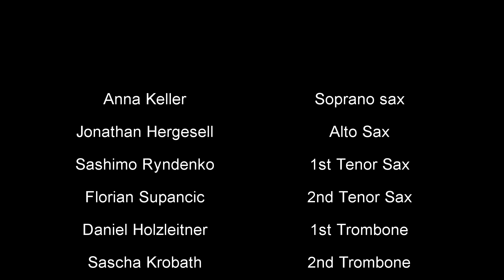Vasilis Nalbantis - Frission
An original composition and arrangement by Vasilis Nalbantis performed by the Concept Big Band in Graz on 19/10/17.
Soprano Sax - Anna Keller
alto - Jonathan Hergesell
1st tenor - Sashimo Ryndenko
2nd tenor - Florian Supancic
bari/bassclar. - Nikolaus Holler

1st bone - Daniel Holzleitner
2nd bone - Sascha Krobath
3rd bone - Simon Kintopp
bass bone - Adam Ladanyi

1st trp - Dominic Pessl
2nd trp - Vova Nacozenko
3rd trp - Skyler Floe
4th trp - Nikola Vukovic

bass - Max Ganster
drums - Lukas Kleemair
guitar - Dominik Simon
piano - Thilo Seevers

conductor - Johannes Oppel